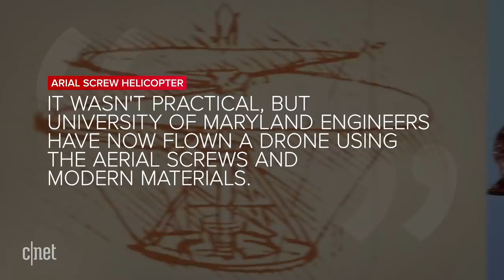Leonardo da Vinci's helicopter designs power this drone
Американские инженеры создали квадрокоптер, поднимаемый в воздух архимедовыми винтами.